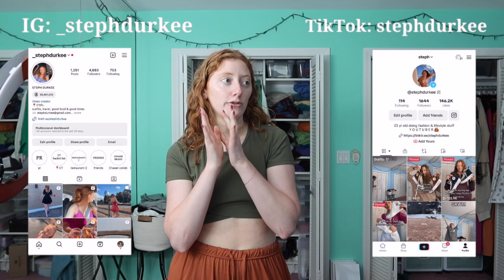A DAY IN THE LIFE | FILMING DAY | DAY IN THE LIFE OF A FULL TIME CREATOR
Hi girlies! Today's vid is A DAY IN THE LIFE | FILMING DAY | DAY IN THE LIFE OF A FULL TIME CREATOR! Short and sweet filming day vlog that I thought I would take you guys along on. Otherwise enjoy this DAY IN THE LIFE | FILMING DAY | DAY IN THE LIFE OF A FULL TIME CREATOR.
steph xoxo

Amazon Storefront
My collab hoodie